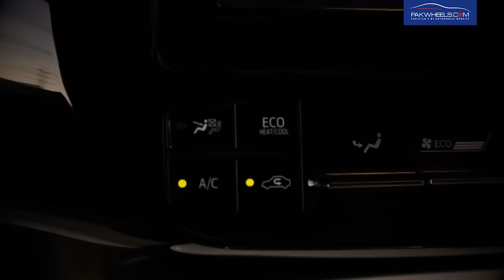Toyota Prius 2015 4th Gen | First Look Review:Price, Specs & Features | PakWheels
Toyota Prius 2015 in Pakistan.  (Interior & Exterior) review with Price, Specifications and Features by PakWheels.com

Presenting a Walk Around & Short Review of 2017 Toyota Prius S Package! General details, features and options explained!